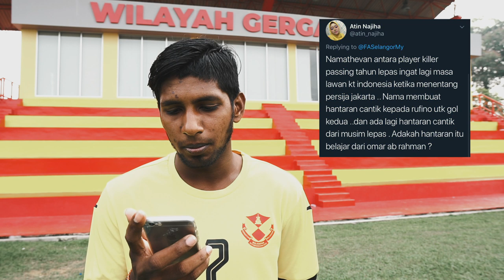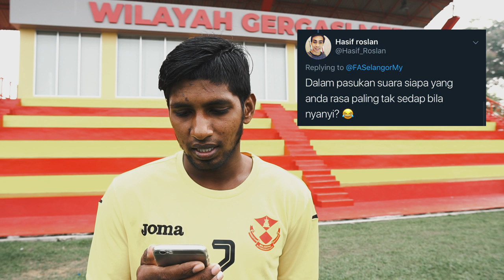REAKSI TWITTER: Kajol pilihan hati Namathevan? 😍🥰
Tonton Reaksi Twitter minggu ini bersama Namathevan!

Kongsikan dengan kami, reaksi dari siapa pula yang anda mahu dengar dan lihat seterusnya!

Ikuti Twitter kami @ FASelangorMY.